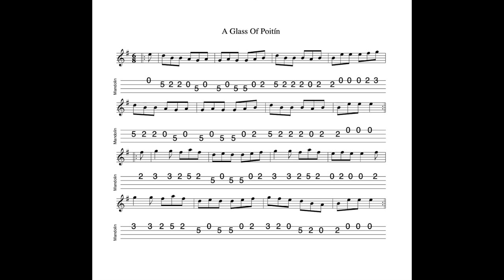A Glass Of Poitín REVISITED - a jig in E Minor(?) tabbed for mandolin and played by Aidan Crossey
23 October 2022.  When I originally made a tune learning video for this tune some time ago, with an acoustic mandolin sound file, I ascribed the key of G Major to it.  On reflection, I think this is probably in E Minor rather than G Major...